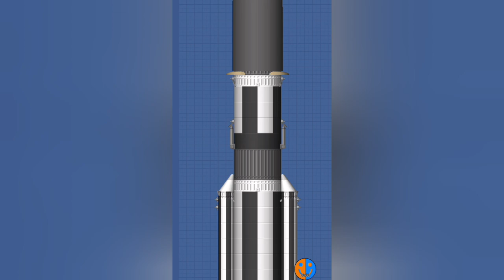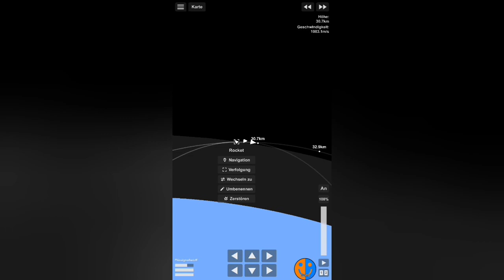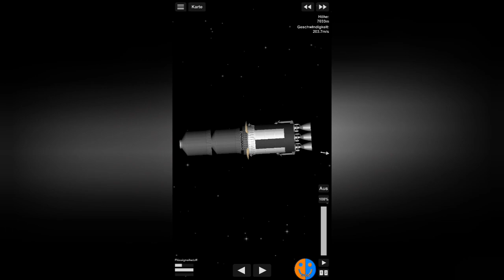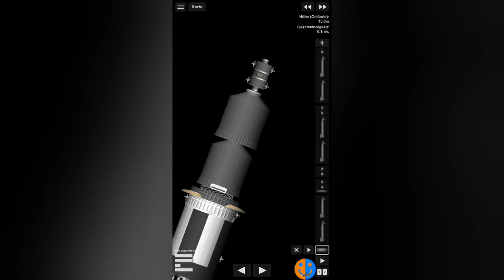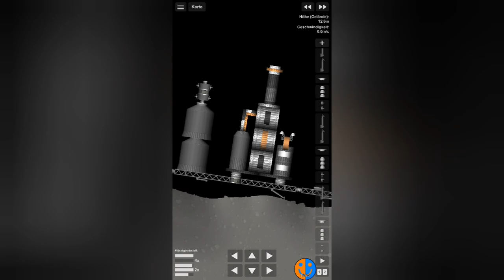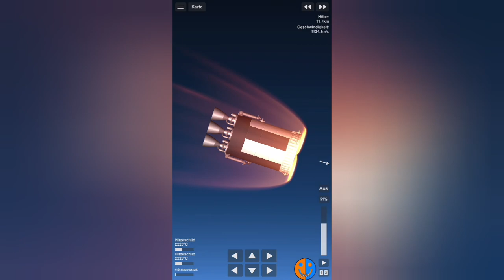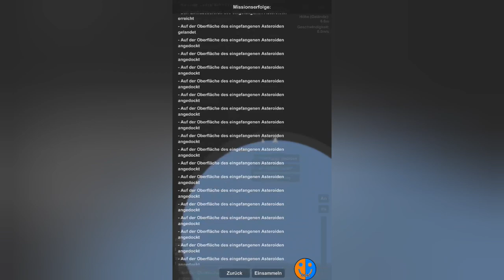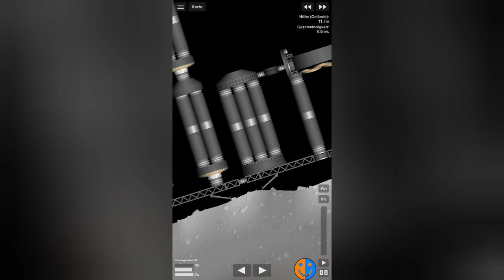Erzsilos | SFS Colony #71